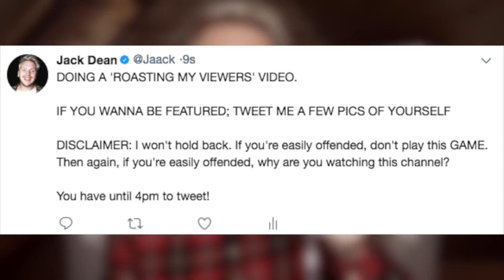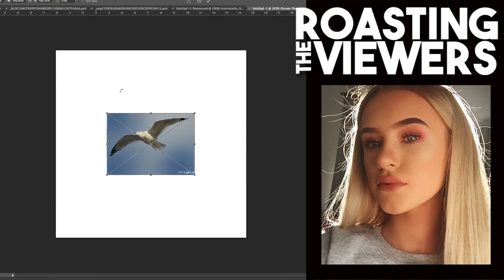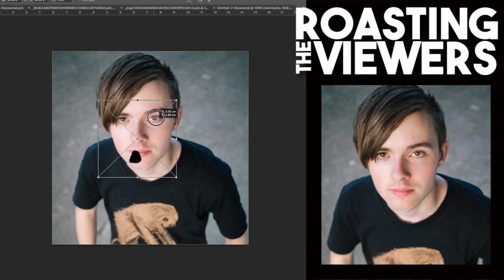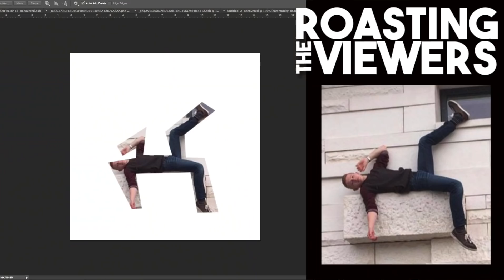ROASTING MY VIEWERS | EPISODE 1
15,000 likes and we'll make this into a beautiful series.

Brand new videos (may contain rants) every Monday & Thursday 6pm.

(Never stop, please, I need this)